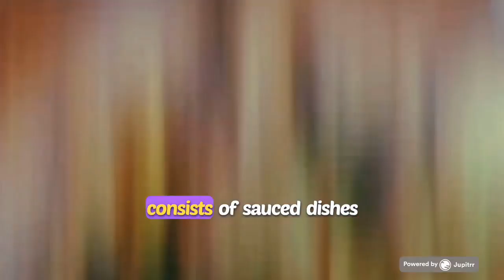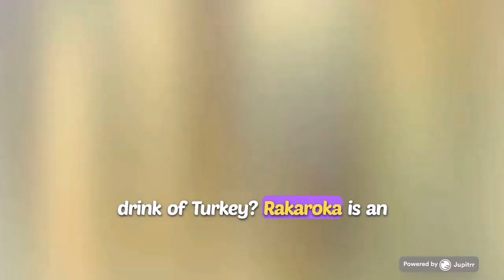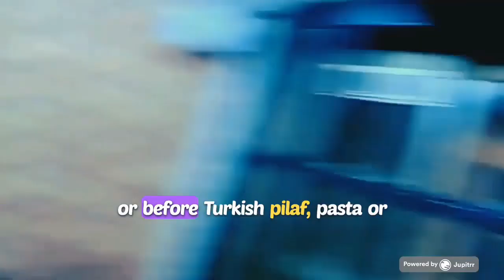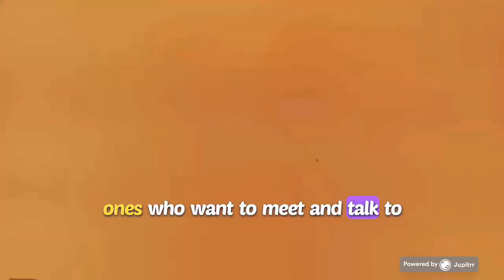Did you know that in Turkiye you have to eat your food until the end?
In this channel, we tried to show the beauty of the world in a short time